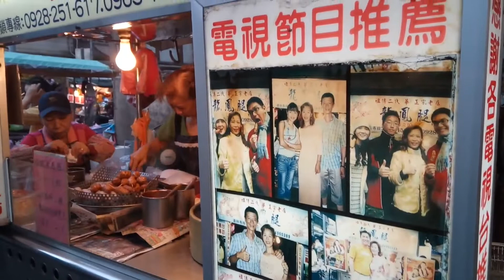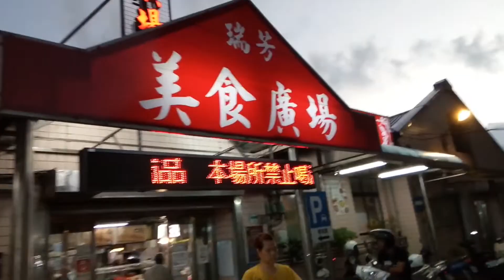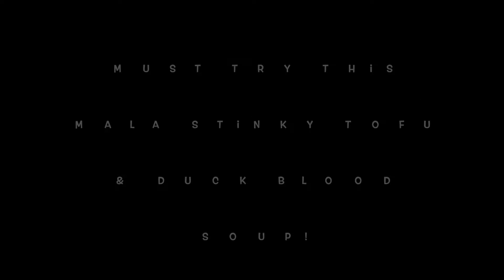Taiwan's cheapest $2 stinky tofu mala soup ft. duck blood 마라향 초두부 오리 선지탕!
Let's try this crazy Taiwanese street food, "Mala Stinky Tofu" soup with duck blood Cubes!